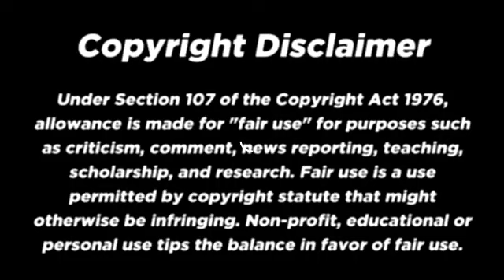🔴Siti Nurhaliza & Hazami - "Sonata Musim Salju" ||Reaction|| Filipina React Channel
If you enjoyed it please give this a BIG THUMBS UP!